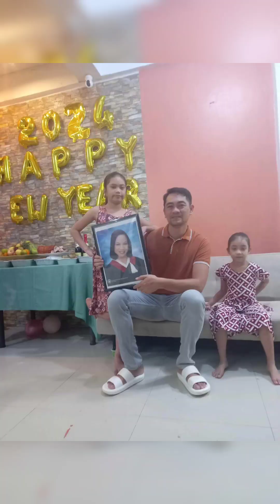Back to Back New Year Celebration Qatar to Philippines